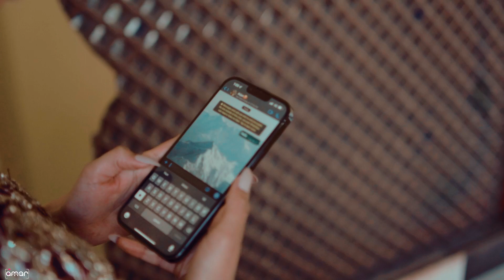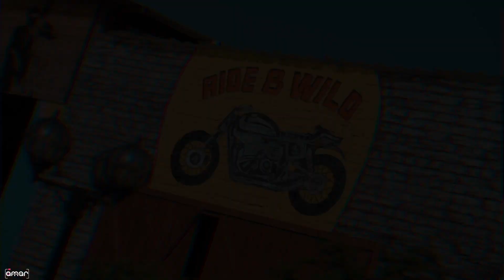BEST PUNJABI PRE WEDDING 2022 | HARJINDER & SIMRANJEET | AMAR PHOTOGRAPHY BEGOWAL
Amar Digital Studio started its journey on April, 1997. The beginning was in a small way with an field camera and a black and white processing station. In a small town, it was a tough task. With a lot of hard work, skill and determination , it emerged as the best in the town. Newer technologies were introduced in all segments of photography. Field cameras were replaced with Film Cameras and Later on with latest Digital Cameras.

Our team is here to ensure that you have a relaxed and enjoyable photographic experience. Whether you are coming with a larger family group including Seniors and Kids or even with a group of teenagers, we understand how important it is to address each individual’s personality. Whether functions to serve you with you need a Passport/Visa photograph within one minute else you need a portrait, we have a fully equipped studio with high end digital camera and exceptional lighting system .. We also provide you a value addition for your prints in form of Photo frames, Laminations, Photo gifts etc. When it comes to Outdoor photography and Videography. With finest professionals and Hitech equipements, we offer unmatched service and quality to our customers. Whether it is Pre wedding, candid shoots, parties. we at Amar Digital know how to capture these moments.